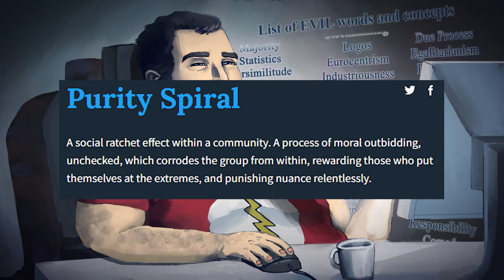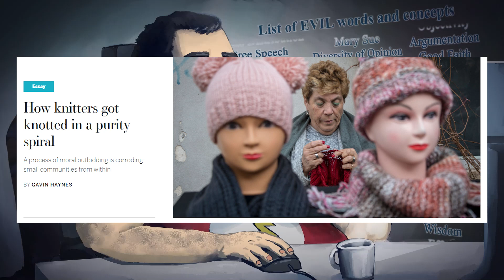Further Down The Purity Spiral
the title is a cheeky reference to my 2018 video "Down The Purity Spiral", which is quite a bit different than this

BTC:bc1q6udqgvfm9uaj59l24ut7f73wvsfu707kk6pn3m

Credits:
Thumbnail ► that one troll irl stream with lauren southern and destiny